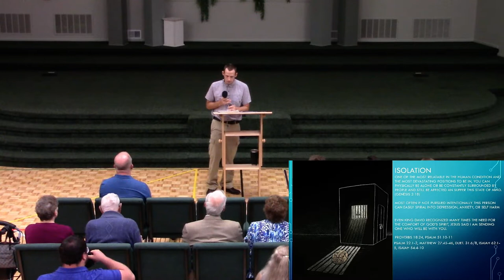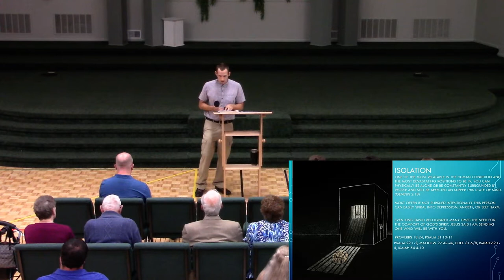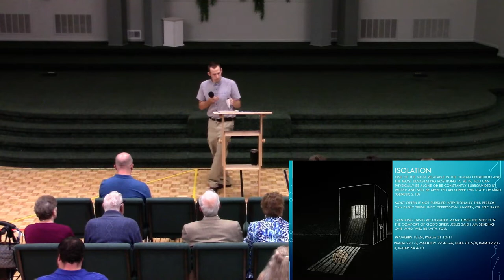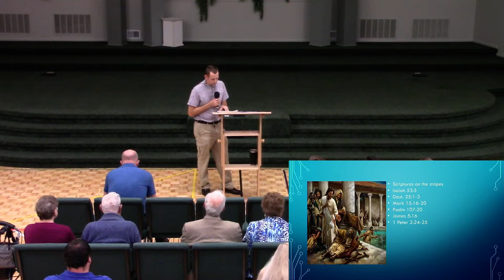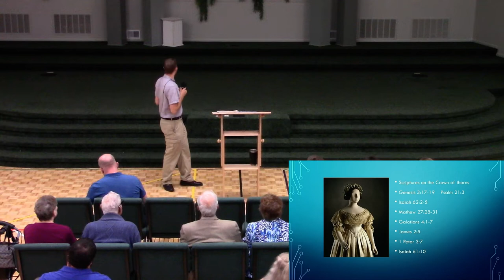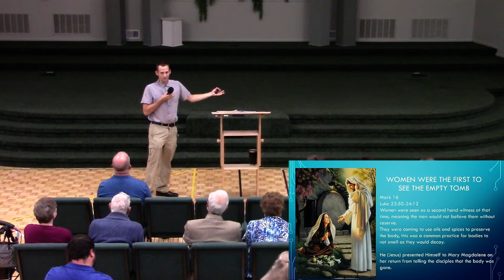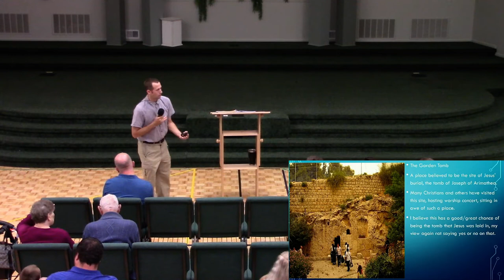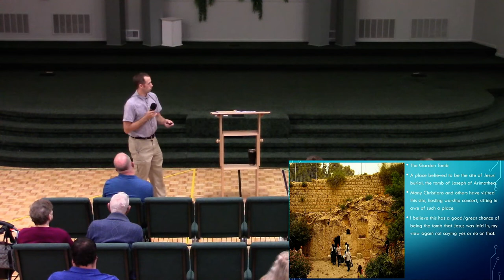7-31-22 Blessings & curses; the empty tomb, Joe Turos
Join Us
Sunday School 9:45am
Service 10:45am